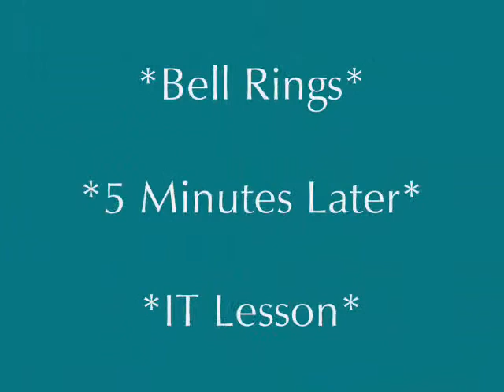Imagine Imagination Episode 2 Part 2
it came out quick lol